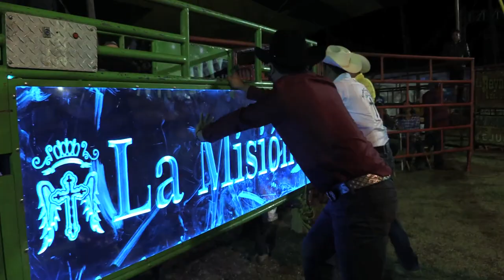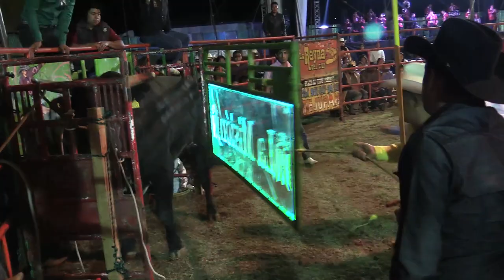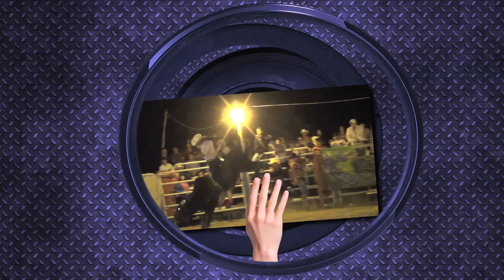Rancho La Misión en San Mateo Etlatongo Nochixtlan, Oax. 21 Sep. 14